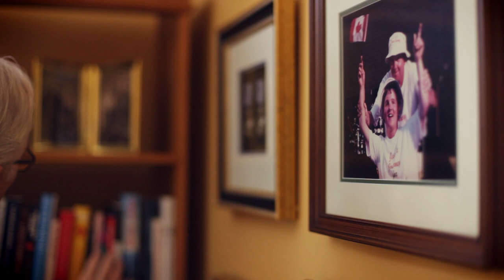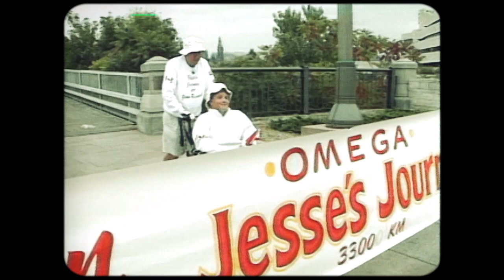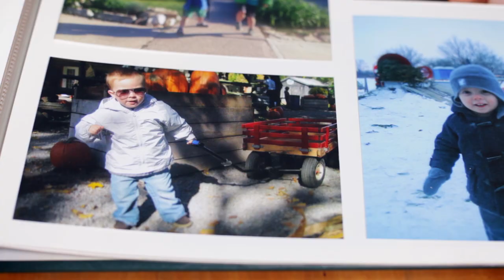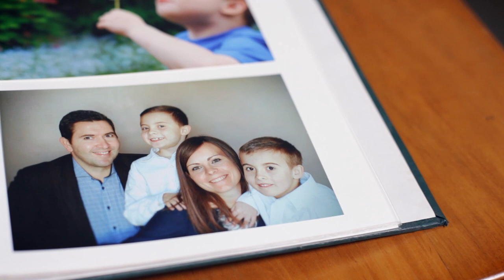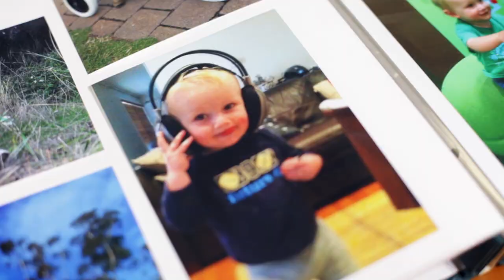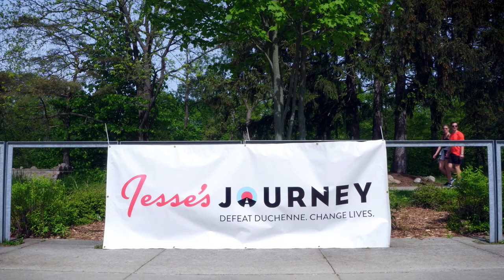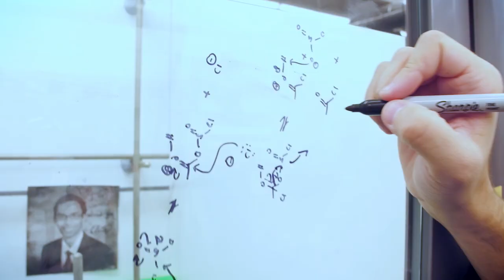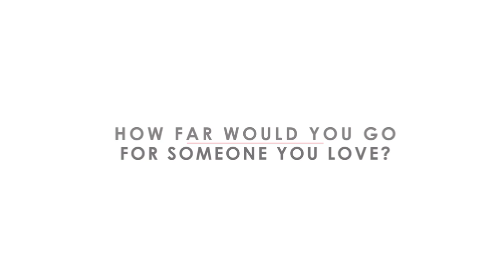A Journey of Hope – Jesse’s Journey 20th Anniversary Documentary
Duchenne muscular dystrophy is a genetically-based disorder that affects mostly boys and causes a gradual decline in muscle function. It affects approximately 1 in every 5,000 boys and is the most common fatal genetic disorder diagnosed in childhood with an average life expectancy of 25 years. Jesse’s Journey is the only charity in Canada that is solely dedicated to funding research into Duchenne, and grants more than $1 million per year to research. In honour of the 20th anniversary of our founder John Davidson’s walk across Canada, we are pleased to share our new documentary featuring some of the families who face Duchenne and the researchers who work tirelessly to help improve the lives of all boys who face this disease.
Thank you to Brick House Productions, Sifton Family Foundation, and PTC Therapeutics for their support of this special project.